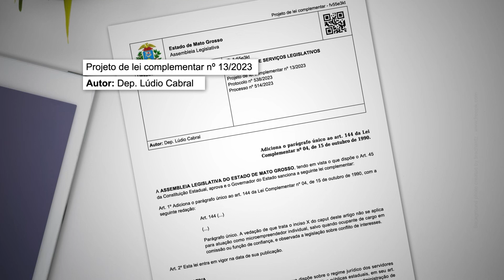PLC prevê permitir que servidor público possa ser microempreendedor individual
Durante sessão plenária, foi aprovado em primeira votação o projeto de lei complementar nº 13/2023 que prevê alterar o Estatuto do Servidor Público de Mato Grosso para permitir que o servidor possa atuar no sentido de complementar a renda familiar. Isso porque o Estatuto proíbe o servidor de participar de gerência ou administração de empresa privada, de sociedade civil, ou exercer comércio que tenha negócios com o Estado. A proposta quer incluir no texto da lei que a vedação não se aplica para atuação como microempreendedor individual, salvo quando o servidor é ocupante de cargo em comissão ou função de confiança, e observada a legislação sobre conflito de interesses. O projeto é de autoria do deputado Lúdio Cabral.